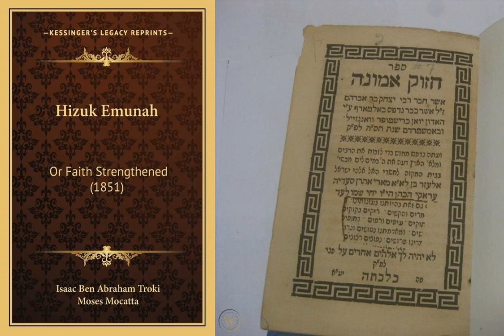Hizzuk Emunah חזוק אמונה The Strengthening of Faith - Part 1 - Chapter 7